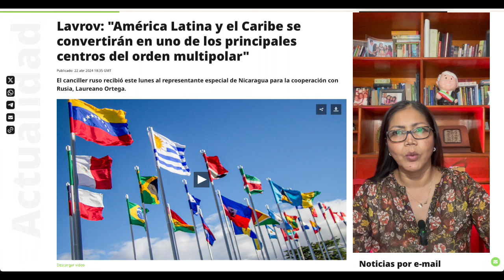América Latina y el Caribe se convertirán en principal centro del orden multipolar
Lavrov: "América Latina y el Caribe se convertirán en uno de los principales centros del orden multipolar"...El canciller ruso recibió este lunes al representante especial de Nicaragua para la cooperación con Rusia, Laureano Ortega...